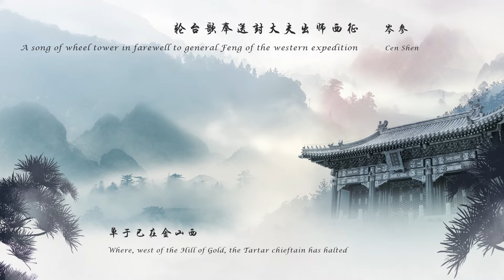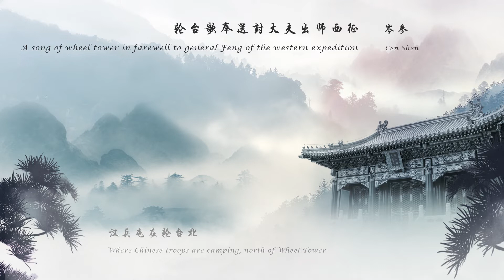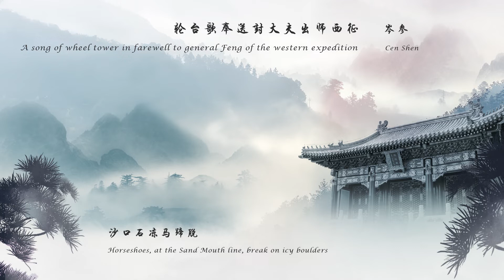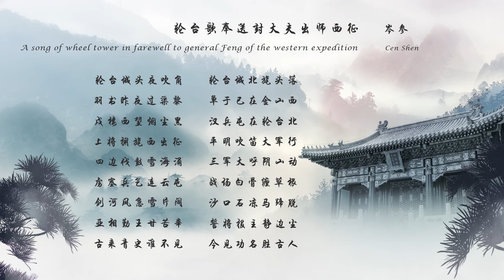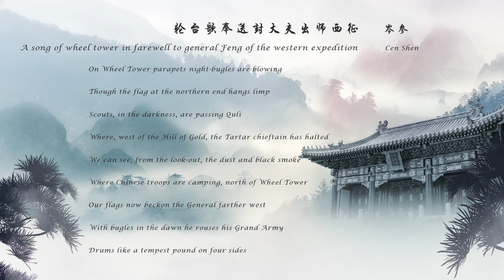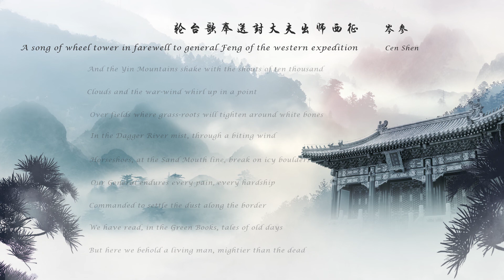岑参《轮台歌奉送封大夫出师西征》 唐诗三百首 中国古诗词欣赏Chinese poetry 中英文朗读版Chinese and English recitation 许渊冲译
轮台歌奉送封大夫出师西征
岑参

轮台城头夜吹角，轮台城北旄头落。
羽书昨夜过渠黎，单于已在金山西。
戍楼西望烟尘黑，汉兵屯在轮台北。
上将拥旄西出征，平明吹笛大军行。
四边伐鼓雪海涌，三军大呼阴山动。
虏塞兵气连云屯，战场白骨缠草根。
剑河风急雪片阔，沙口石冻马蹄脱。
亚相勤王甘苦辛，誓将报主静边尘。
古来青史谁不见？今见功名胜古人。

A song of wheel tower in farewell to general Feng of the western expedition
Cen Shen

On Wheel Tower parapets night-bugles are blowing,
Though the flag at the northern end hangs limp.
Scouts, in the darkness, are passing Quli,
Where, west of the Hill of Gold, the Tartar chieftain has halted
We can see, from the look-out, the dust and black smoke
Where Chinese troops are camping, north of Wheel Tower.
...Our flags now beckon the General farther west-
With bugles in the dawn he rouses his Grand Army;
Drums like a tempest pound on four sides
And the Yin Mountains shake with the shouts of ten thousand;
Clouds and the war-wind whirl up in a point
Over fields where grass-roots will tighten around white bones;
In the Dagger River mist, through a biting wind,
Horseshoes, at the Sand Mouth line, break on icy boulders.
...Our General endures every pain, every hardship,
Commanded to settle the dust along the border.
We have read, in the Green Books, tales of old days-
But here we behold a living man, mightier than the dead.